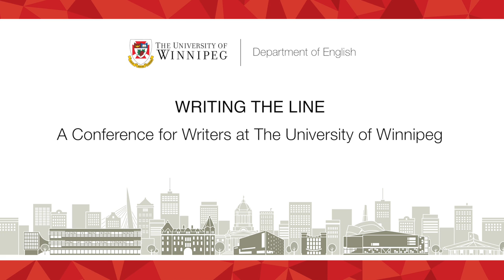Writing the Line Keynote Address – Katherena Vermette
Writer Katherena Vermette was the keynote speaker for "WRITING THE LINE:  A Conference of Writers at The University of Winnipeg," which took place Mar 2-4, 2017.